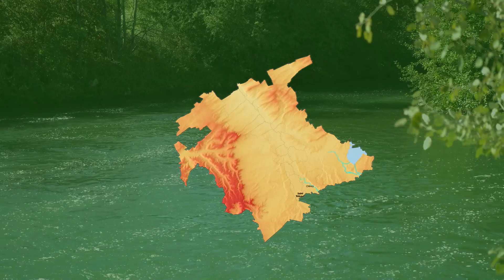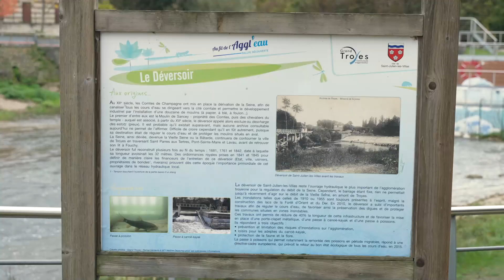NOTRE TERRITOIRE, NOS ESPACES DE NATURE 🎥💦🌳 Vallée de la Seine 2/3 St Julien-les-Villas à Troyes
NOTRE TERRITOIRE, NOS ESPACES DE NATURE 🎥💦🌳
💧 Vallée de la Seine
2/3 : St Julien-les-Villas à Troyes
Une nouvelle saga, proposée par Troyes Champagne Métropole, vous emmène dans les espaces de nature de l'agglomération. Découvrez des coins où la nature est reine, à respecter et à chérir…
🙏🌳 Notre Nature est belle et nous oxygène.
Respectons-la.
🎥 Canal 32 pour TCM